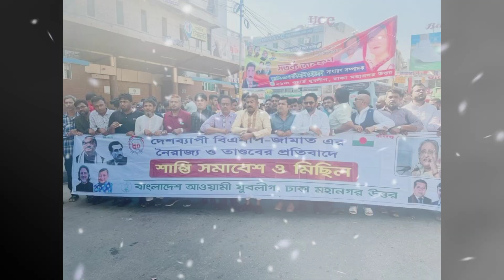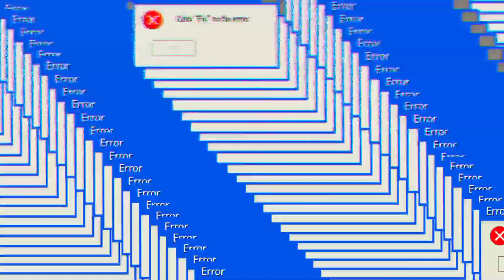এইমাএ পাওয়া Ajker khobor 27July 2024 | Bangladesh latest news | BD VIP News | banglavision |bdnews24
এইমাএ পাওয়া Ajker khobor 27 July 2024 | Bangladesh latest news | BD VIP News | banglavision |bdnews24

-* ANTI-PIRACY WARNING *